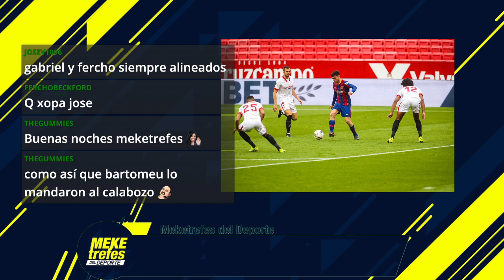Lo Mejor del Fútbol de España | Barcelona gana y Real Madrid empata | Meketrefes del deporte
Debatimos sobre la jornada 25 del fútbol español  con fanáticos de  la liga